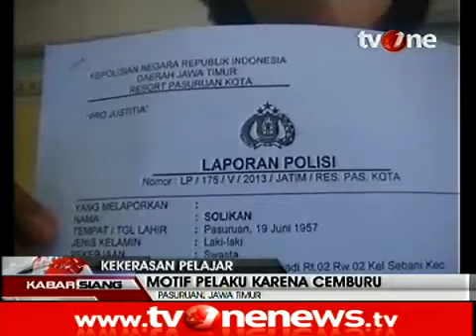Video Kekerasan Pelajar Beredar di Pasuruan